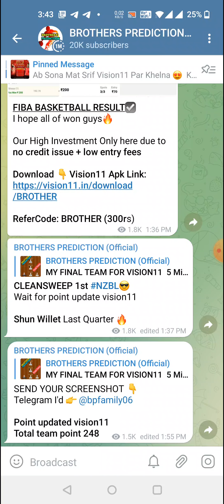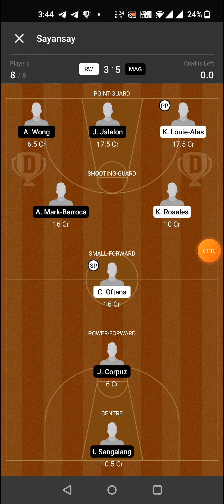RW vs MAG BASKETBALL DREAM11 TEAM PREDICTION TODAY MATCH | PHILIPPINE CUP DREAM11 TEAM